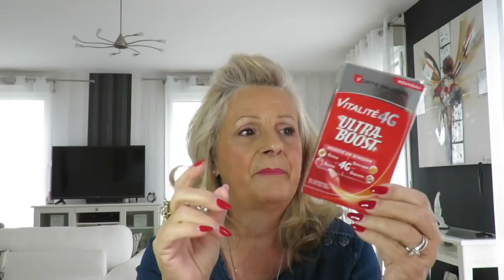PRODUITS TERMINES ☞ JE RACHETE OU PAS ? 👛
⬇️⬇️Déroule moi et tu auras tout en dessous⬇️⬇️

♥︎ Hello les amis, comment allez -vous  aujourd'hui ?︎

♥︎ Je suis heureuse de vous retrouver aujourd'hui, et je remercie tout
les nouveaux abonnés .😉

➣ C'est gratuit, il faut juste actionner la petite cloche 🛎  en haut 👆🏻
     à droite, c'est gratuit, et ainsi  vous aurez les mises en
     en ligne  de mes nouvelles vidéos ... 😉

❀ Aujourd’hui une nouvelle vidéo:

☞Mes produits terminés, je rachète ou pas ?👛
    Voici tout mes produits terminés, mais pas en un seul mois 😉
💗J'ai une préférence pour certains produits et pas d'autres, et oui le
      temps passe, et je change d'avis, de marque, etc...
☞J'espère que m'a vidéo vous auras plus 😉
♥️Belle journée et belle semaine à toutes et à tous bisous 💋